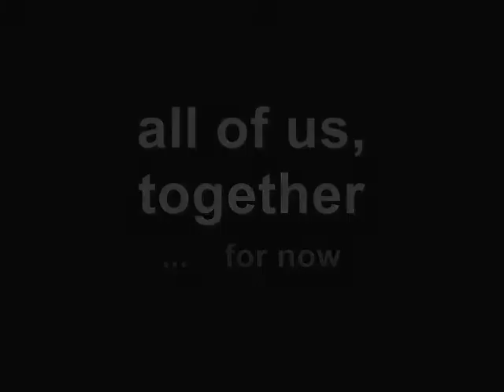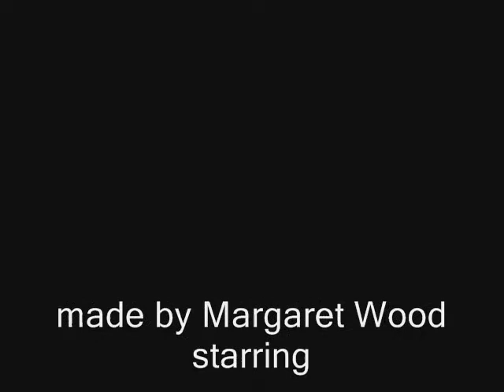Happy Ending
it wouldnt work at sydneys house so im putting it on here. thank you guys again for the amazing surprise party! i love you guys so much